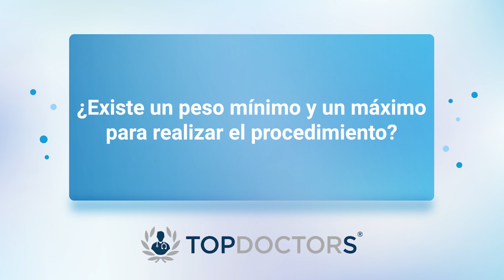¿Cuándo se recomienda una Abdominoplastía? - Dr Juan Balestrelli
La Abdominoplastía se recomienda particularmente en dos situaciones: después de un descenso masivo o después de un embarazo, sobre todo, embarazos de gemelares o con aumentos grandes en el peso de la mujer.

El Dr. Balestrelli egresó como Médico Cirujano con especialidad en Clínica Quirúrgica de la Universidad Nacional de Córdoba (UNC) y realizó la Residencia en el Hospital Nacional de Clínicas.

¿Quieres más información sobre Abdominoplastía? Pedí un turno con el Dr. Juan Balestrelli